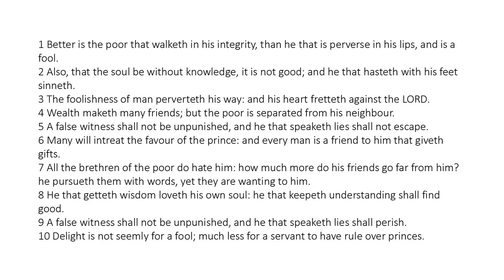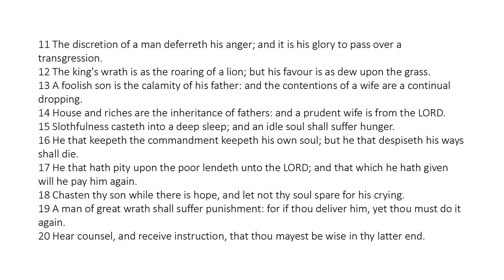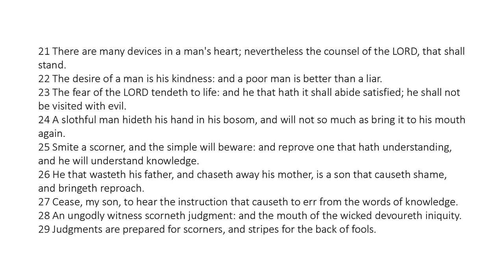Proverbs 19 - King James Bible - Read Along Audio